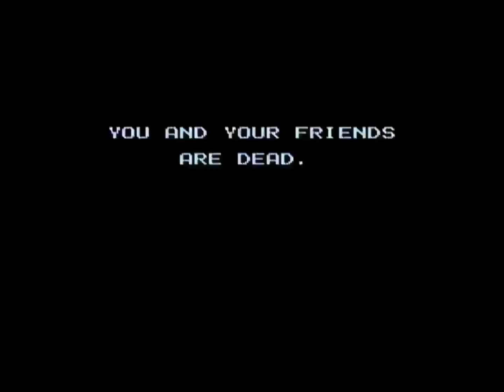Super Stardust HD 17th WORLD RECORD by WendellEX of Greybeard Gaming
WendellEX (playing on PS4 under The_Gunslinger138) has a world ranking run of Super Stardust Ultra. There will be several more World Ranking Runs by WendellX Videos uploaded soon. Top 10 scores in the entire world!

Greybeard Gaming will have Video Game content including the early days from the beginning of gaming to the latest titles available today. Live Streams, Reviews, First Plays, Playing games that we have not played in years, 2-4 player couch games just to name a few.

WendellEXof The Greybeard Gaming plays on his (PC) GTX 980 Overclocked 1540 C.P.U. - I5. Always running at 1080P 60FPS.

You will also see a lot of gameplay from such systems as XBOXONE & PS4. PS3. PS2, PS1, Super Nintendo (SNES), Nintendo (NES), Sega Genesis, N64, Wii, GameCube and many other gaming systems of course! ,

Greybeard Gaming will also feature:

Our weekly TuePlayer Twosday gaming segment.

Walking Dead episode reviews with CaTFisH doing an all day long very gory full zombie make up!

The Horror Hound Retro Horror Movie Review Show!

All of us here at GreyBeard Gaming absolutely love Star Wars but then again who doesn't? Be on the lookout for all sorts of different types of Star Wars related videos hosted by none other than The mighty Chewbacca himself!

Many, many more different types of videos coming in the not so distant future.

At Greybeard Gaming we strive to bring you some sort of content everyday so be sure to:

And do not miss out on the incredible Video Game God named WendellX who is always live straming on twitch @thegreybeardgaming

WendellEX games it up on his (PC) which happens to be a freaking awesome GTX 980 Overclocked 1540 C.P.U. - I5. and is always running at 1080P 60FPS.

Greybeard Gaming is created and founded by WendellEX